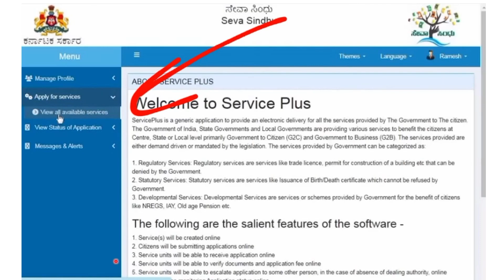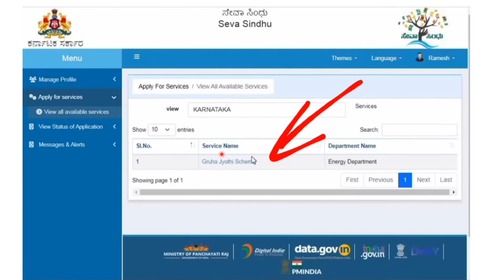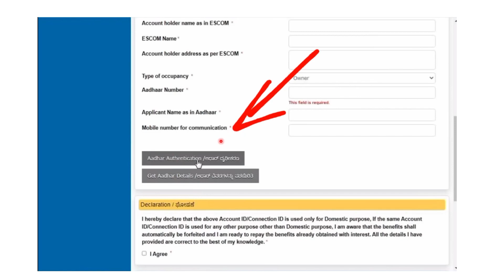Gruha Jyothi Apply online Step by Step Guide || Seva Sindhu Website